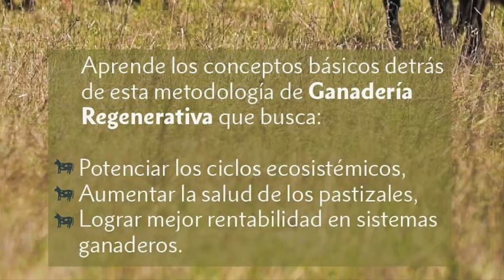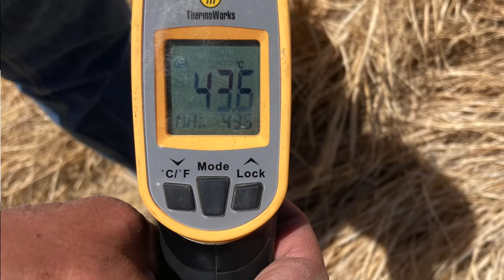Introducción al manejo holístico para la regeneración de suelos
Si te estás preguntando:
¿Qué es la agricultura regenerativa?
¿Cómo hacer agricultura regenerativa?
¿Cómo se puede regenerar un suelo o recuperar un suelo deteriorado?
¿Cuánto tiempo se regenera el suelo?

Entonces te recomiendo este video.